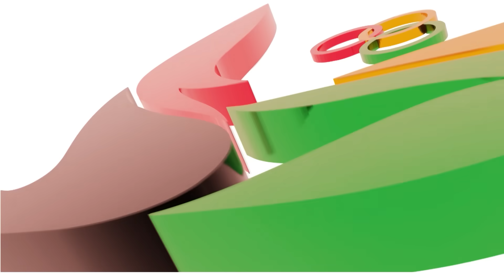Jawa Barat vs DI Yogyakarta 3-0 | Highlight Kualifikasi PON XXI-2024 Putra | Moji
Jawa Barat vs DI Yogyakarta 3-0 | Highlight Kualifikasi PON XXI-2024 Putra

Tonton full highlight disini Yuk, nonton konten Pra-PON di Vidio! Semua yang kamu cari ada di sini

Saksikan semua Highlight Kualifikasi PON XXI-2024 di Moji.